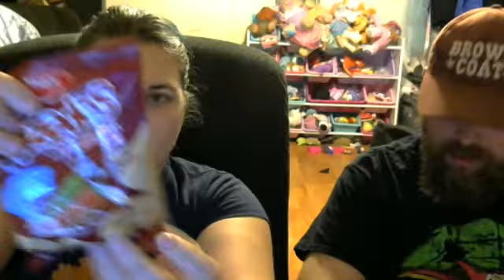Universal Yums - Columbia box August 2017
Universal Yums - South Korea box